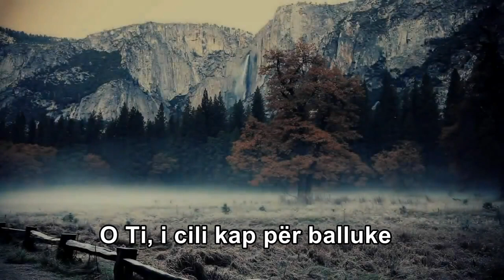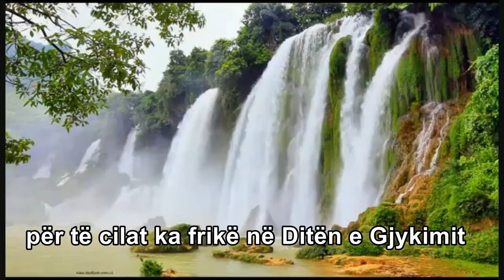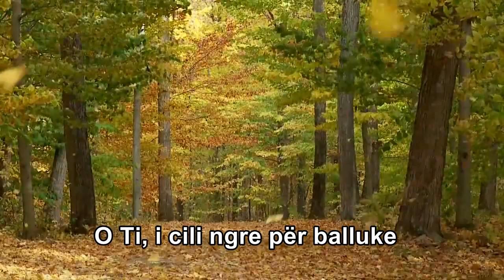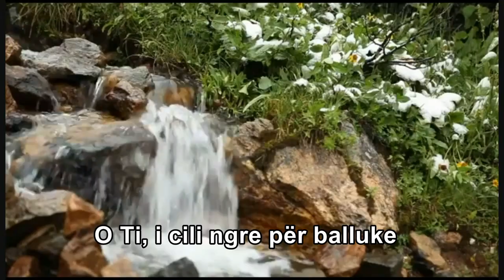Othman al Rashidi - Akith al Nawasi (shqip) Ilahi prekëse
Ilahi që prek shpirtin !